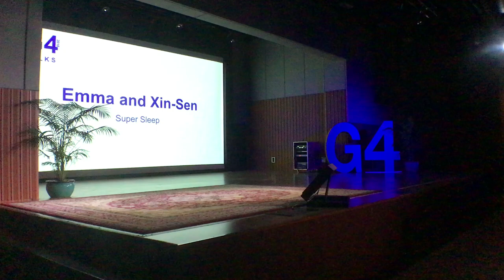Emma and Xin Sen